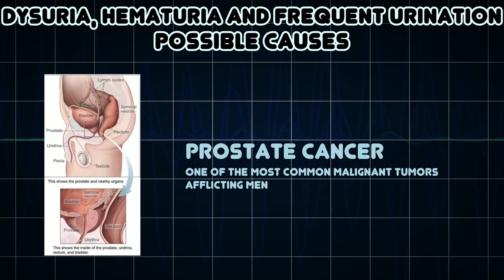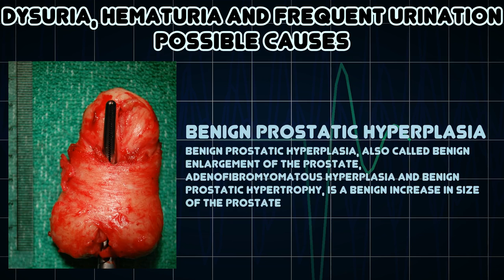Dysuria, Hematuria and Frequent urination (Medical Symptom)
Possible causes of Dysuria, Hematuria and Frequent urination (Medical Symptom)

Frequent urination, or urinary frequency, is the need to urinate more often than usual